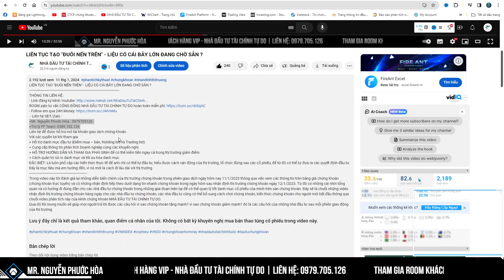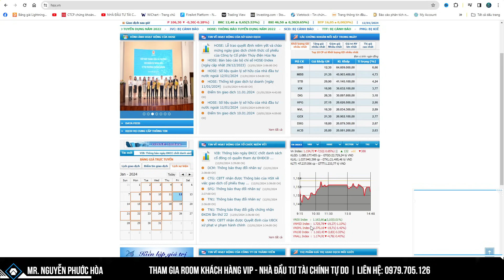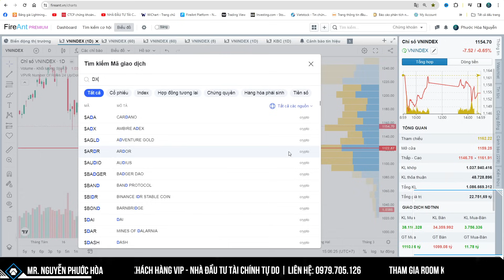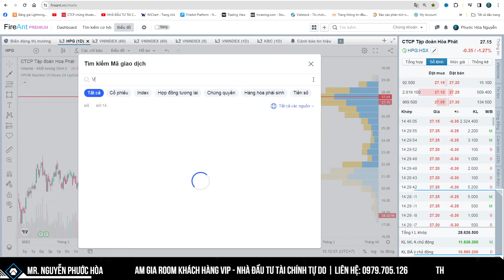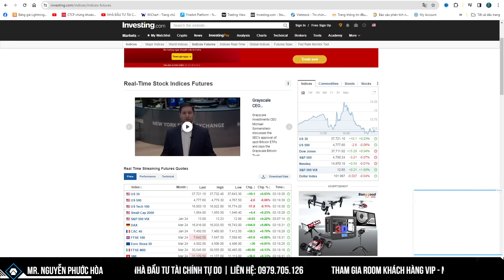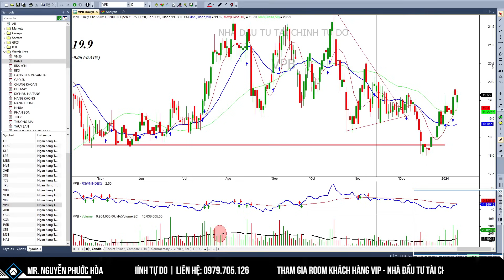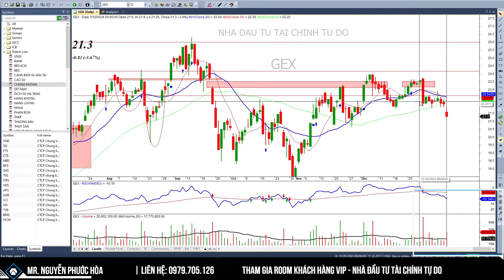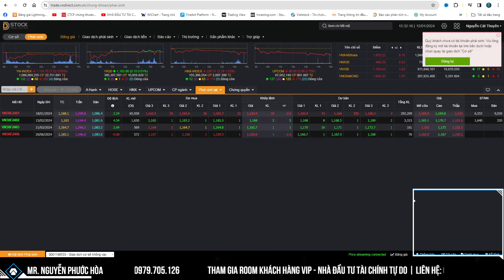SẮP CÓ BIẾN !! Ý ĐỒ TẠO LẬP KHI ÚP NHANH ĐẦU PHIÊN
ROOM zalo tư vấn CỘNG ĐỒNG NHÀ ĐẦU TƯ TÀI CHÍNH TỰ DO hoàn toàn miễn phí
+Trợ lý FF Team: 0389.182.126
Với các quyền lợi khi tham gia:
+ Hỗ trợ danh mục đầu tư (Điểm mua – bán, Holding list và Trading list)
+ Cung cấp thông tin phân tích Doanh nghiệp cùng các khuyến nghị
+ HỖ TRỢ HƯỚNG DẪN VÀ THAM GIA PHÁI SINH để có thể kiểm tiền ngay cả trong thị trường giảm điểm
+ Cách quản trị rủi ro danh mục và tối ưu hóa danh mục
ĐẶC BIỆT: Là luôn phổ cập các kiến thức thực tế để anh chị có thể tự đầu tư, hiểu được cách vận động của thị trường, tổ chức đừng sau các cổ phiếu, để từ đó có thể tự đưa ra các quyết định đầu tư. Đây là mục tiêu mà em hướng đến, vì nó mới là cách đi lâu dài với thị trường